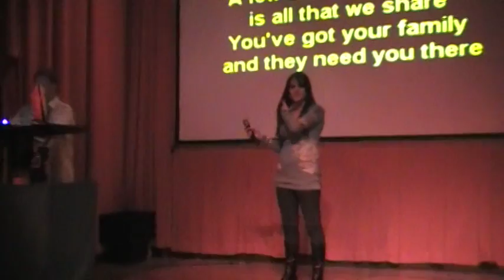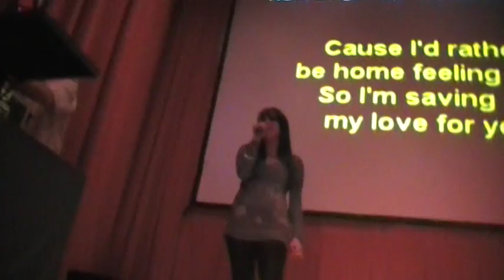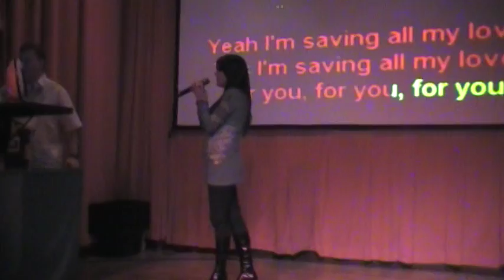Natalie Sibilia singing Saving All My Love For You at karaoke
This was sometime in December 2007.